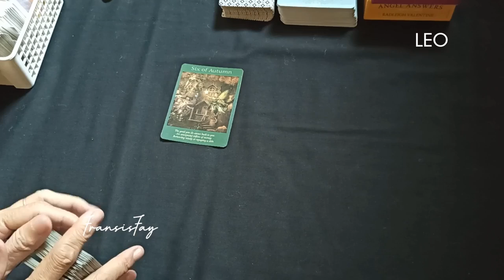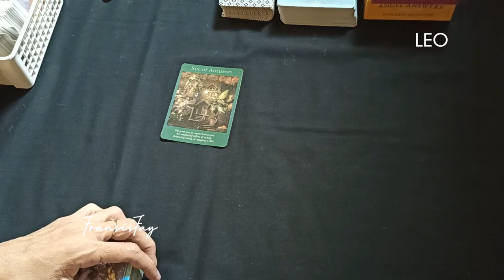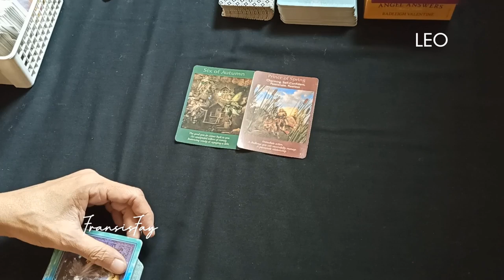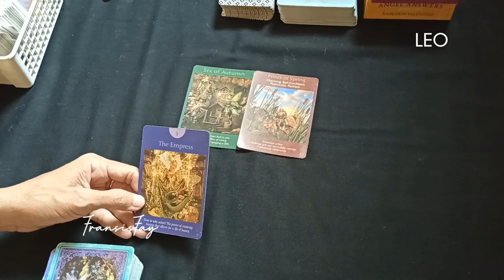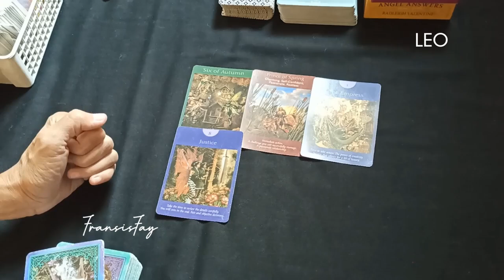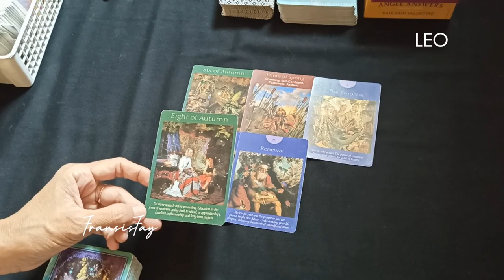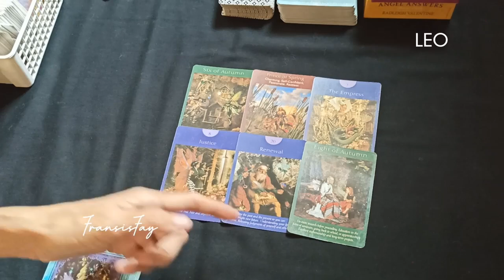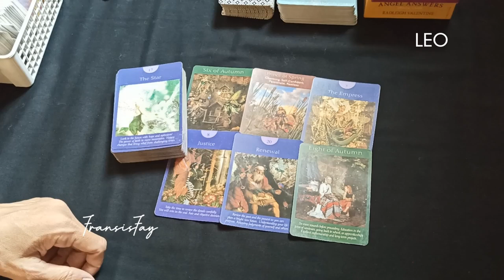LEO💫Kabar baik dan Pesan Semesta diakhir bln November 2022#leo#ramalantarot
LEO💫Kabar baik dan Pesan Semesta diakhir bulan November 2022.

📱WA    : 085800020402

👁 Psychic Reading .

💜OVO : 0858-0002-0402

Youtube.com/c/@fransisfay
Handle